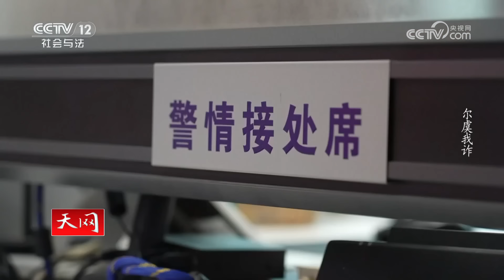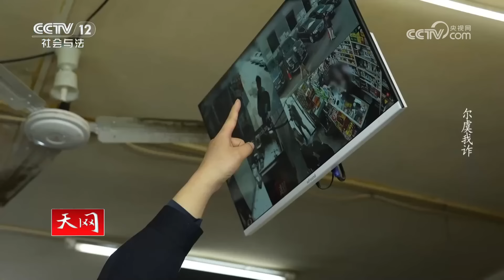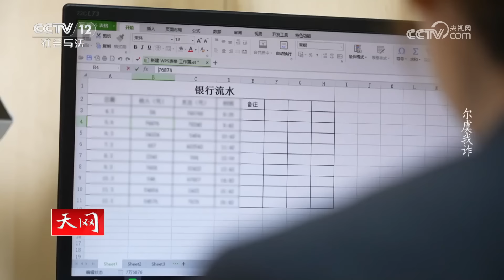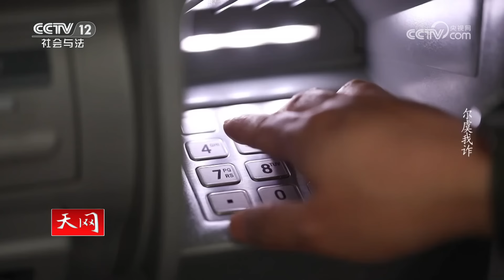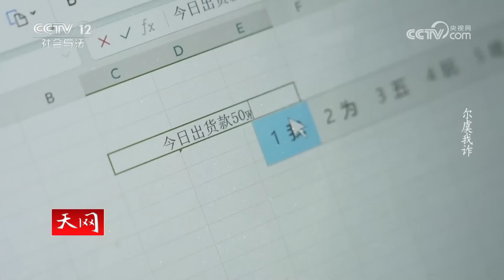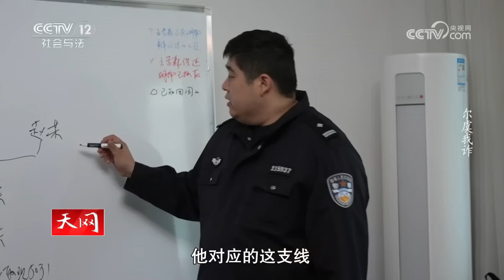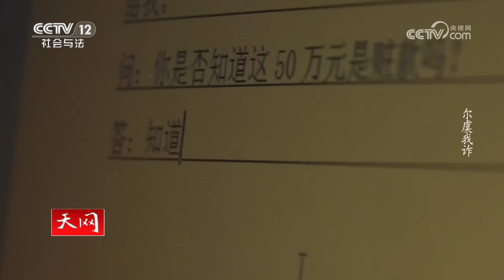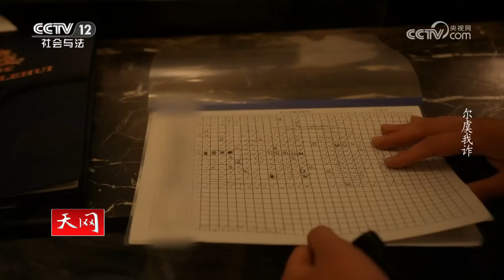《天网》嫌疑人当街持刀抢劫50万 警察到达现场后报警人竟然消失了 20240611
本期看点：光天化日之下，竟然有人在银行门口实施抢劫且案值高达50万之巨。警方以最快速度赶到现场，却发现事有蹊跷，报警人竟然失踪了。警方展开调查工作，经过艰苦奋战，最后成功抓捕了三名犯罪嫌疑人以及诈骗团伙其余成员。